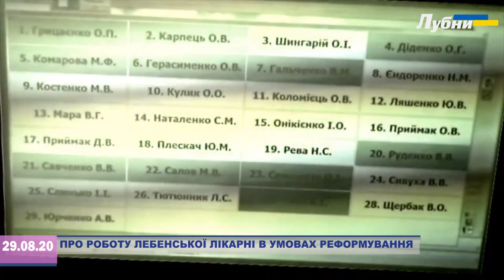ПРО РОБОТУ ЛУБЕНСЬКОЇ ЛІКАРНІ ІНТЕНСИВНОГО ЛІКУВАННЯ В УМОВАХ КАРАНТИНУ